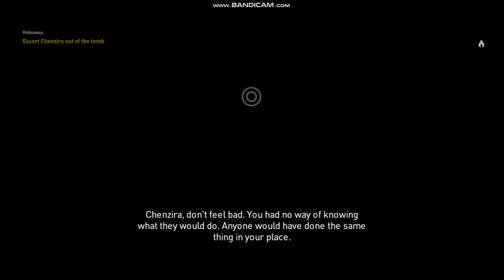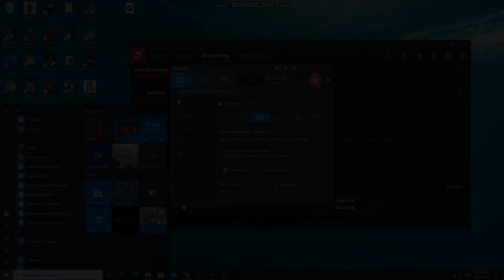Assassin's Creed: Origin (Gameplay 3)